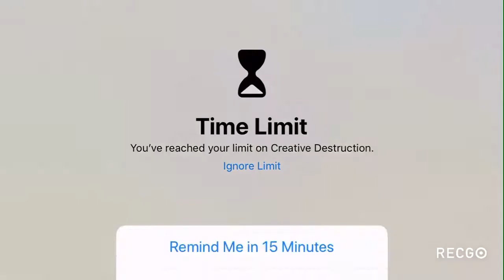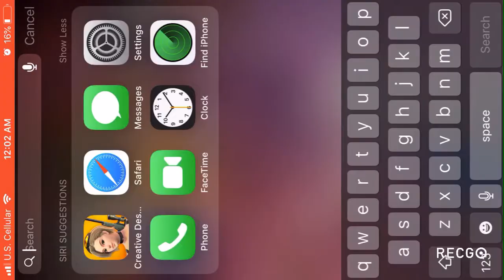Creative destruction gameplay 1